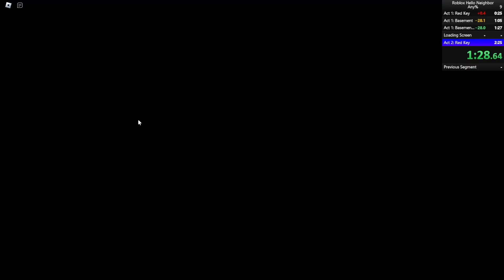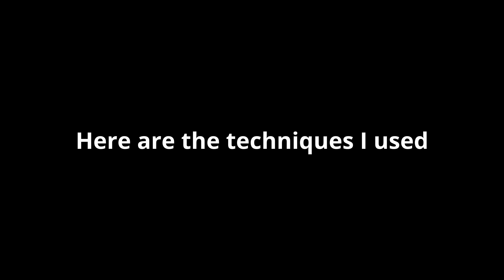Roblox Hello Neighbor Speedrun | 1:59 | Any% | PB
Song: Awoken - Purple Drive

Info: Times are not 100% accurate as I was the one pressing the next split button. Times were started when a cinematic was not playing with the exception of the basement chase. Completion for Act 1 is when the loading screen pops up. Completion for Act 2 unlocking the door.

0:00 - Act 1: Red Key
0:33 - Act 1: Basement
1:13 - Act 1: Basement Ending Chase
1:43 - Act 2: Red Key
2:22 - Speedrun Info
2:45 - Techniques Used
3:10 - Funny glitches and the spawn box location